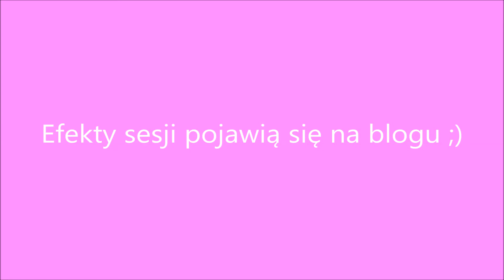Sesja ciążowa - dodatki DIY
Jak przygotować dodatki DIY do sesji zdjęciowej?